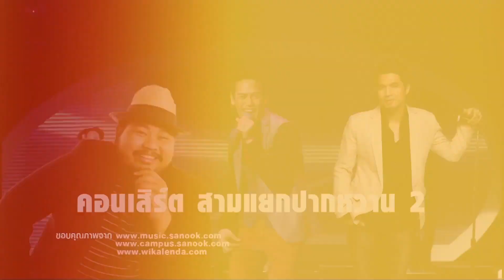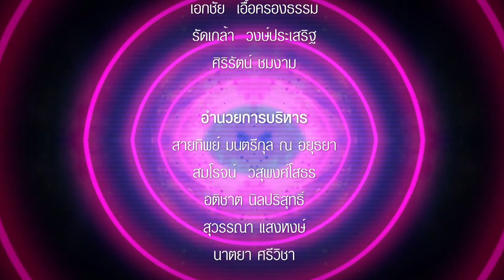สุด สุด Concerts : สุดสุดของ...อ๊อฟ ปองศักดิ์ [3/3]